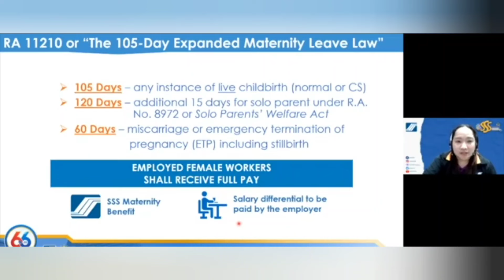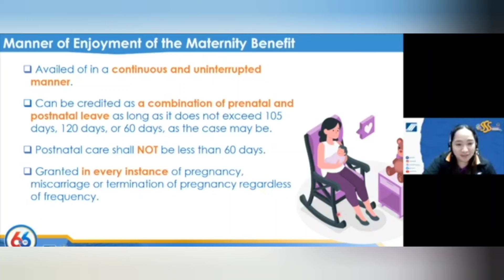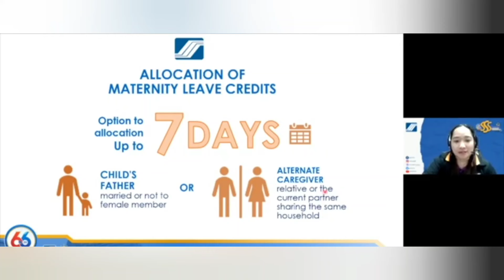SSS MATERNITY BENEFITS or MAT2 2024 UPDATE.